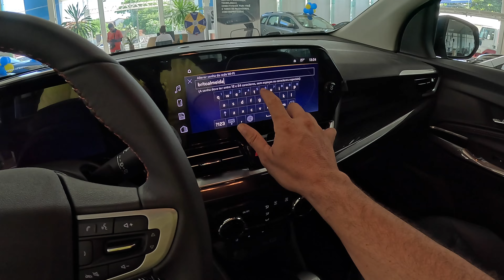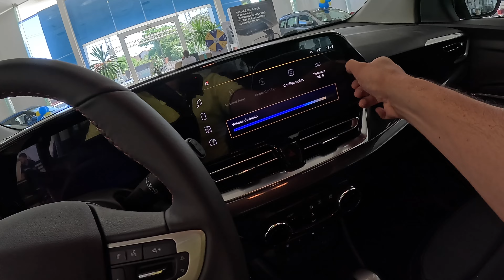Fomos comprar a nova S10, Conheci o Spin LT em Fortaleza